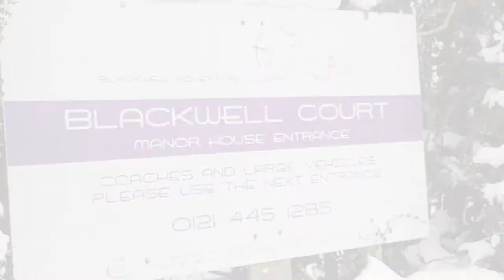Sam & Mark Try Abseiling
Sam & Mark take on the climbing wall preparing for the The Spring Caravan & Camping Show.